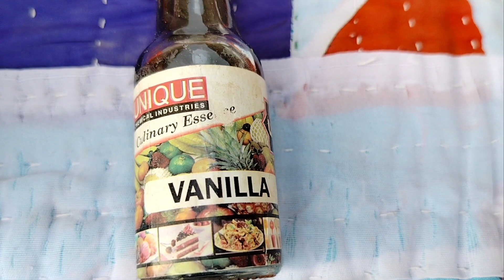Fruit Cake recipe | without oven |بغیر اوون کے فروٹ کیک بنانے کا طریقہ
This is Usman Ashraf from The City village food in this video I will tell you how to make Fruit Cake without oven

Assalam o alaikum dosto aj me ap k lye laya hun cake recipe Without oven. no oven cake recipe. fruit cake recipe. bakery style cake recipe. tea cake recipe. sponge Cake Recipe. easy cake recipe. basic cake recipe. homemade cake recipe. no fail cake recipe. 5 minutes Recipe. no beater cake recipe. baking recipe. no oven recipe. homemade fruit cake recipe. vanilla cake recipe. Homemade vanilla cake recipe. without oven cake recipe.